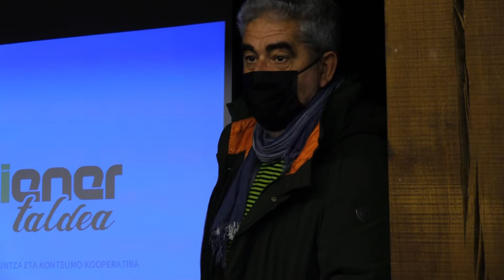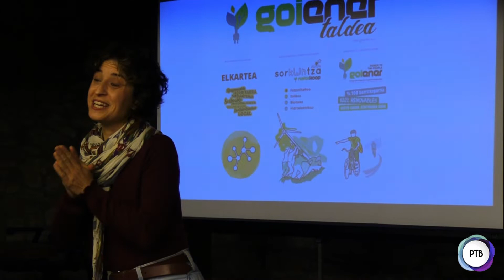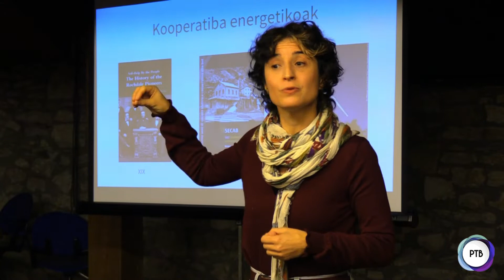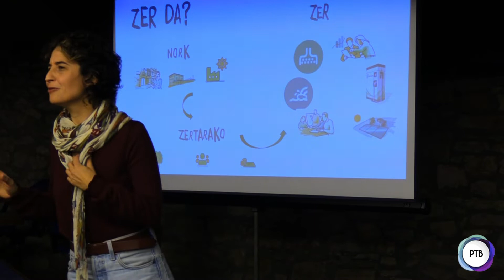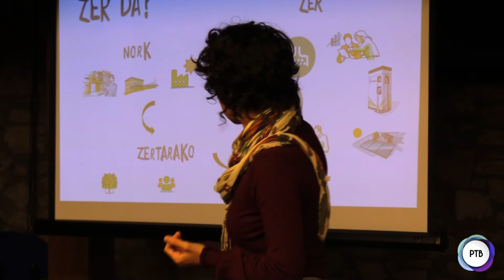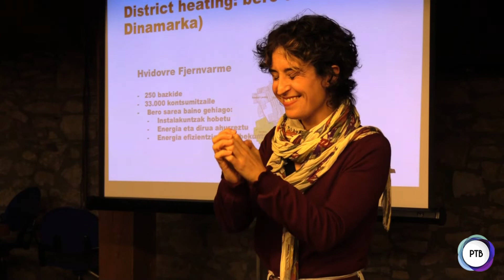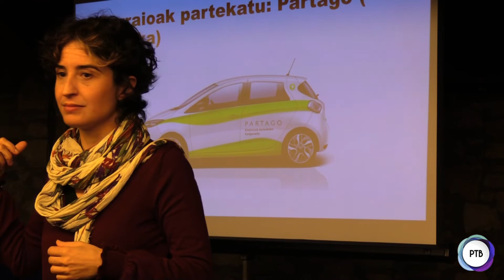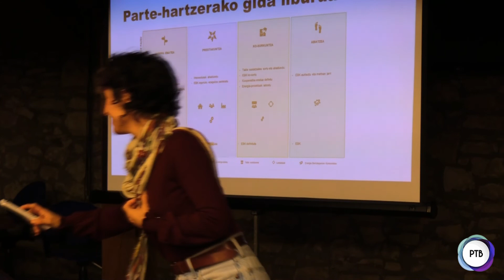ENERGIA AUZOLANEAN / LA ENERGÍA EN EL TRABAJO VECINAL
Plentziako Herri Lurrak Elkarteak antolatutako hirugarren hitzaldi honetan Goiener energia berriztagarrien sorkuntza eta kontsumo kooperatibako langilea den Maite Alonsok auzolanean egin diren energia komunitate proiektu jasangarri desberdinak aurkezten ditu.

En esta tercera charla organizada por la Asociación Herri Lurrak de Plentzia, Maite Alonso trabajadora de la cooperativa Goiener de creación y consumo de energías renovables, presenta los diferentes proyectos de comunidad energética sostenible que se han llevado a cabo en trabajos vecinales.